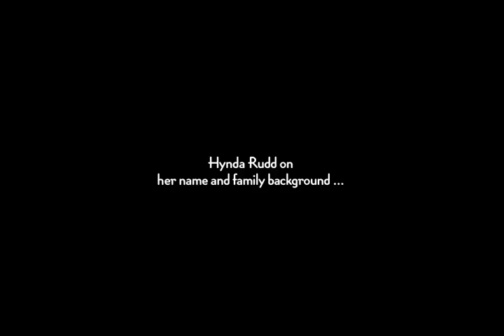Hynda Rudd on her name and family background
This interview of Hynda Rudd was conducted on May 6, 2009 at the Studio for Southern California History, then located at 525 Alpine Street in Los Angeles' Chinatown.